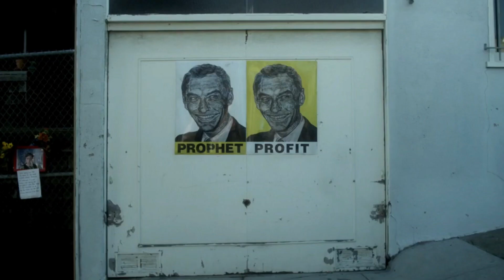Movie Reviews with Lesley and Roger: Pandemic Edition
PMC Access Producers Lesley MacVane and Roger Berle debut their brand new show, "Movie Reviews with Lesley and Roger."

Watch and enjoy and they dive into the arena of Pandemic-Themed movies. Which ones will make the cut?